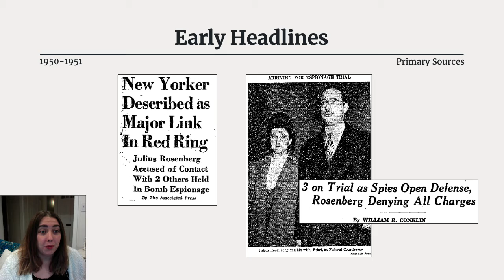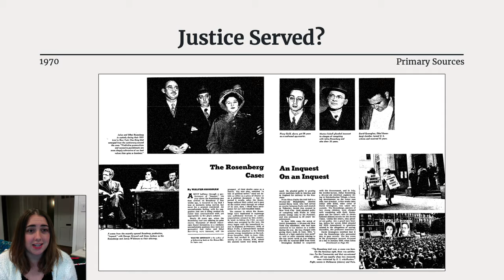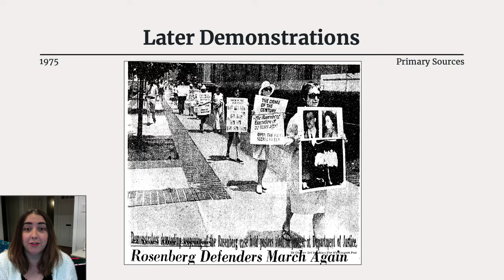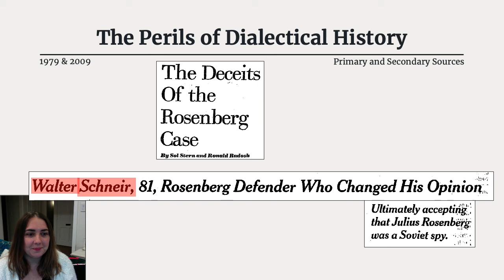The Rosenberg Case - Sometimes the Past Still Lives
This week, tasked with the assignment of finding newspaper articles and headlines that would spice up and American History II course, I went to Proquest Historical Newspapers database, and got swept away as I looked further into the news coverage of the Rosenberg trial. For other classes, I have addressed Rosenberg historiography, and noted the heated and dialectical battle between historians, writers, journalists, activists, and archivists that has set the tone for the entire historiography of Soviet espionage in America. I picked this topic because it’s important for students to recognize that a narrative, a story, history doesn’t die when the event itself ends. In fact, events hardly end. The Rosenberg trial is an interesting case. There remains to this day a heated debate about what the truth really is, and it’s anchored in the confrontation of ideology and fact. Liberty’s Biblical Worldview Principles tell us that a historian must be dedicated to a reasoned and investigated reconstruction of primary sources. Newspaper articles are primary sources, and here it’s an interesting perspective in which the headlines alone tell an interesting story, paired with images, the articles engage readers, and the timeline of publication proves that the truth is still being stitched together into a tapestry that most closely represents the truth.